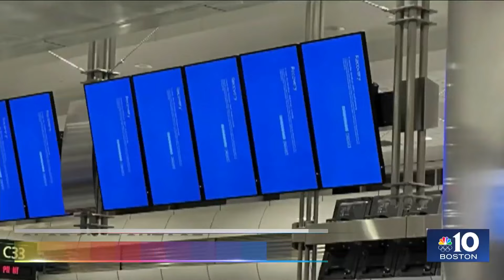Microsoft outage disrupts flights at Logan Airport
There was no shortage of upset passengers at Logan Airport Friday, with more than 100 flights canceled.